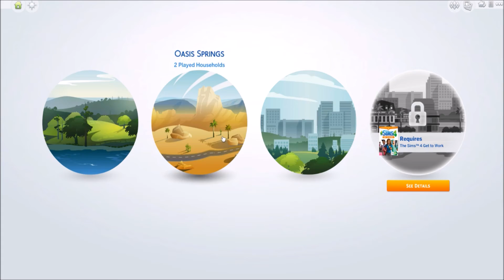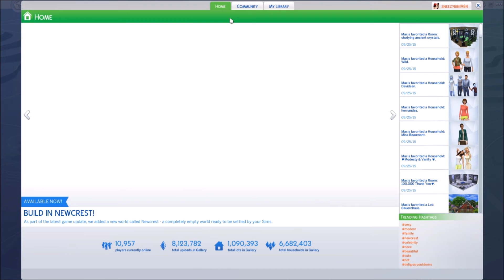The Sims 4: 100 Baby Challenge Part 20!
Welcome to The Sims 4: 100 Baby Challenge Part 20!

WebCam: Logitech c525 720P, Autofocus
Headset: Sound Intone N 2015;
Microphone: Blue Yeti